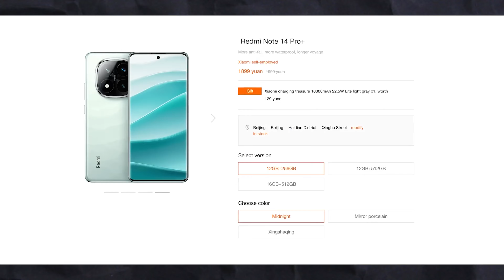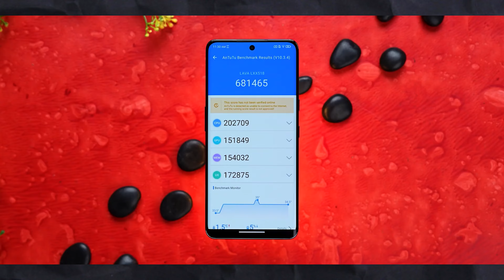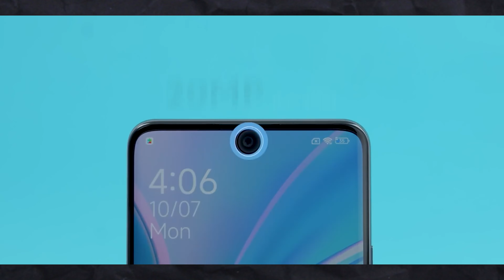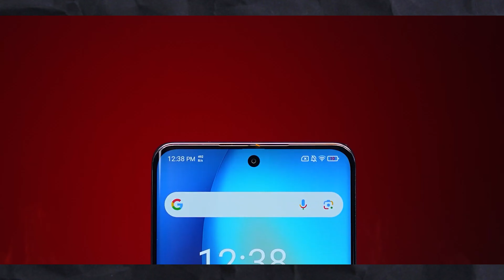क्या करू ? Redmi Note 14 Pro Plus Vs Lava Agni 3 In Detailed Comparison ⚡ Truth ⚡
Here is detailed comparison of Redmi Note 14 Pro Plus Vs Lava Agni 3. Agar aap log Redmi Note 14 Pro Plus Vs Lava Agni 3 me confuse ho to aap ekdam sahi video pe aaye ho. Maine yaha Redmi Note 14 Pro Plus Vs Lava Agni 3 ke ko acchese exolain kiya hai.

Redmi Note 14 pro Plus Specifications:
Redmi Note 14 pro Plus Displa- 6.67" 1.5K curved OLED display
120Hz refresh rate, 1200nits HBM, Gorilla glass victus 2
Redmi Note 14 pro Plus Processor- Qualcomm Snapdragon 7s Gen 3
LPDDR4x RAM and UFS 2.2 storage
16GB LPDDR5 512GB UFS 3.1
Redmi Note 14 pro Plus Adroid Version- Android 14
Redmi Note 14 pro Plus Camera- 50MP Omnivision Light Hunter 800 OIS+ 8MP Ultrawide Sony IMX355+ 50MP telephoto Samsung JN1 rear
Redmi Note 14 pro Plus Front Camera- 20MP Omnivision OV20B front camera
Redmi Note 14 pro Plus Battery- 6200mAh battery
⚡ 90 watt charging
📶 WiFi 6
- Bluetooth version 5.4
🤽‍♂️ IP69 rating
- X-axis linear motor for haptics
- 8.6mm thickness
- 211 gram weight

Lava Agni 3 Specifications:
Lava Agni 3 5GDisplay: 6.78" 1.5K curved AMOLED display
120Hz refresh rate
Lava Agni 3 5G Small display 1.74" AMOLED secondary display
Lava Agni 3 5G Processor: MediaTek Dimensity 7300X
Lava Agni 3 5G RAM & Storgae type: LPDDR5 RAM and UFS 3.1 storage
Lava Agni 3 5GAndroid version: Android 14
Lava Agni 3 5G Rear Camera: 50MP Sony OIS+ 8MP 3x optical telephoto+ 8MP Ultrawide rear camera
Lava Agni 3 5G Front Camera: 16MP Samsung front camera
Lava Agni 3 5G Battery: 5000mAh battery
Lava Agni 3 5G charger: 66 watt charging
- Bluetooth version 5.4
- WiFi 6E
- NavIC chip
- Action button
- Dolby Atmos dual stereo speakers
- 8.8mm thickness
- 212 gram weight
- 8GB+128GB
- 8GB+256GB

Questions:
- Redmi Note 14 Pro Plus battery test
- Redmi Note 14 Pro Plus zoom test
- Redmi Note 14 Pro Plus vs lava agni 3
- Lava agni 3 5g battery drain test